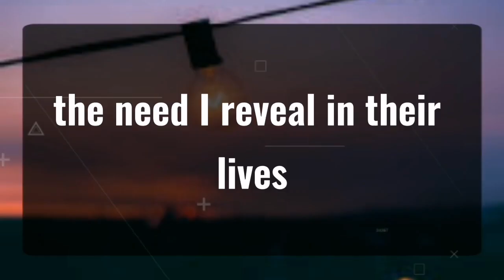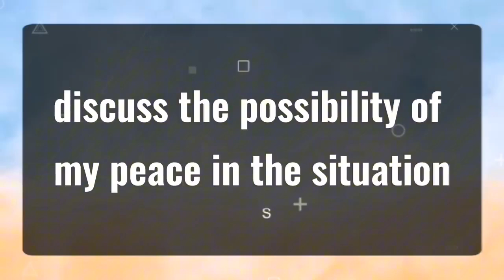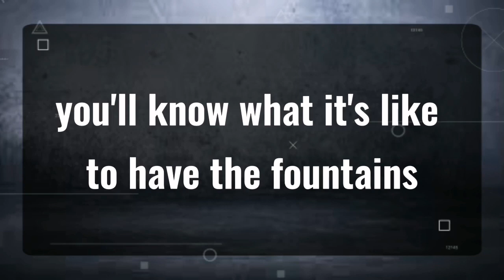11_11 💌Angels Says Someone from heaven is trying to... Angels Message✝️God Miracles Today🦋 god msg